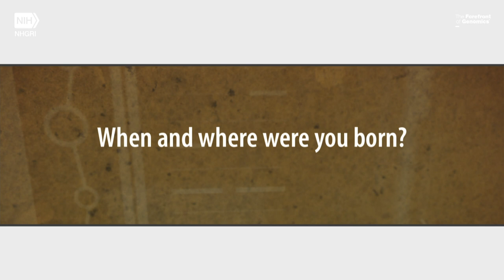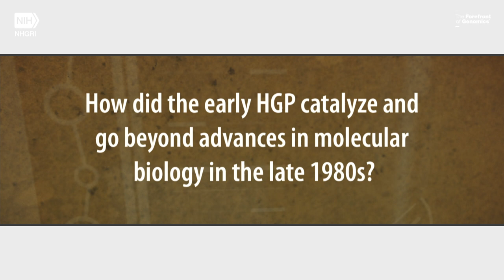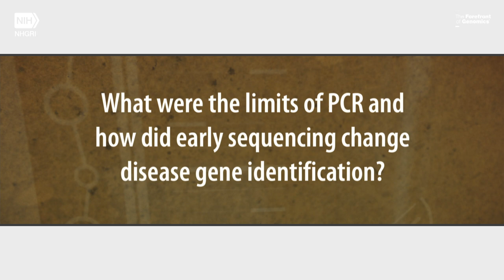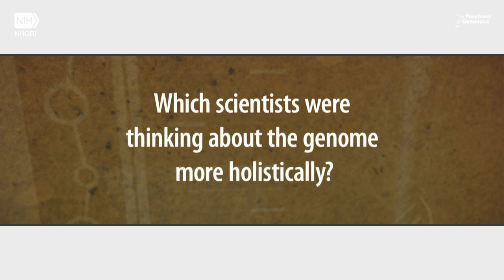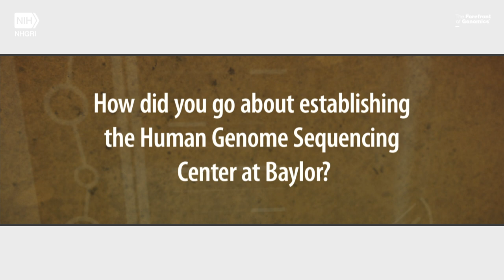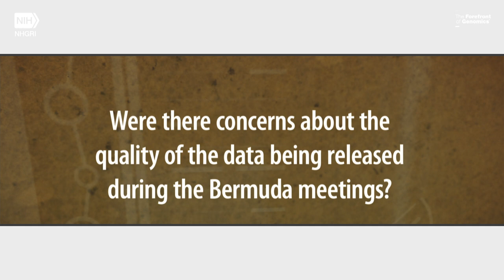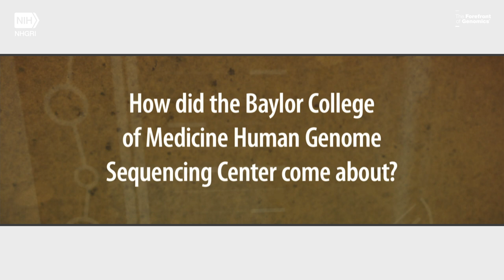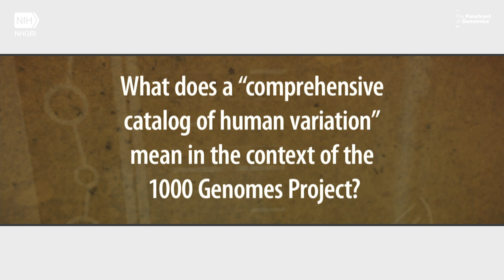NHGRI's Oral History Collection: Interview with Richard Gibbs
Richard Gibbs, Ph.D. is the Wofford Cain Chair and Professor of Molecular and Human Genetics at the Baylor College of Medicine in Houston, Texas. He is also the director and founder of the Human Genome Sequencing Center at Baylor which played a key role in the Human Genome Project (HGP). In this oral history Richard recounts how he first came to Baylor in the late 1980’s as a postdoctoral fellow in Thomas Caskey’s laboratory. He also discusses his role in founding the Human Genome Sequencing Center at Baylor, which was one of the major DNA sequencing centers involved in completing the HGP. As someone who was closely involved in every stage of the HGP, Richard provides a wealth of unique and fascinating insights into how the project developed.

Credits:
Executive Producer/Interviewer/Historian: Christopher Donohue, Ph.D.
Assistant Producers: Kris Wetterstrand, M.S., Mukul Nerurkar